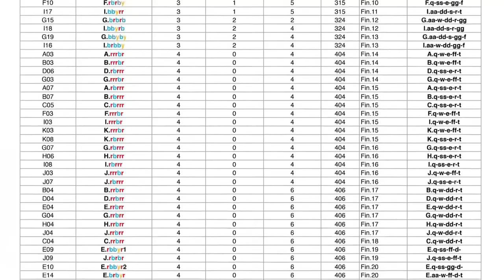Phase I | Cubium Decoding | Compilation